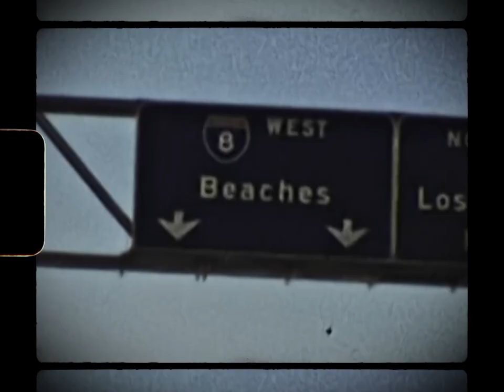Point Break: Raymond Pettibon, Surfers and Waves | TRAILER | DAVID ZWIRNER BOOKS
In 1985, Raymond Pettibon began painting his iconic series of waves, popular for its frequent depiction of the lone surfer silently carving “a line of beauty” along an impossibly large wave.

The artist’s latest publication, "Point Break: Raymond Pettibon, Surfers and Waves," traces a selection of more than one hundred surfers and waves from the series, from smaller monochromatic works on paper to colorful large-scale paintings applied directly to the wall.